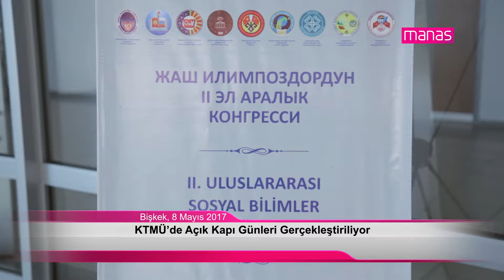KTMÜ'de Açık Kapı Günleri